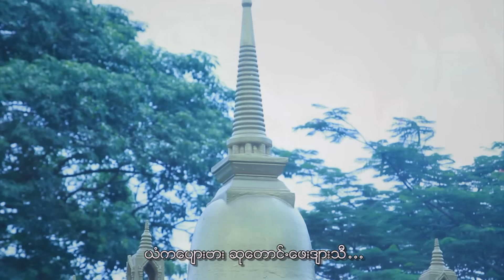Pa Oh song : ထာ·ရက္ကံး႔င်မ္း (Tha Ra Kang Ngiang )- Khun Kao Bua : PM (official MV)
Ring Back Tone :
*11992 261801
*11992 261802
Pa Oh song  : Tha Ra Kang Ngiang (ทา ระ กาง เงียง)
ขับร้องโดย Khun Kao Bua (ขุ่น เก๋า บัว) :
คำร้อง/ทำนอง เรียบเรียงโดย